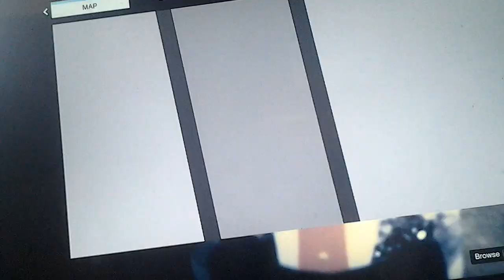Kom op verstoppen gta 5 #30